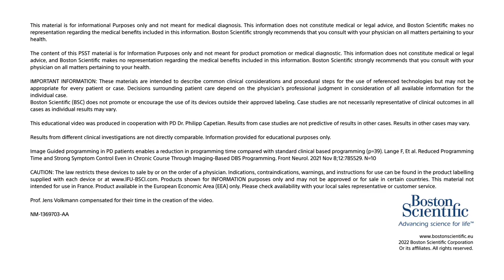DBS Stimview™ XT technology: Q&A with expert Prof Volkmann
Prof Volkmann answers insightful questions about how Stimview™ XT technology has been a real game changer for him and his practice in advancing DeepBrainStimulation.

NM-1369703-AA Boston Scientific International